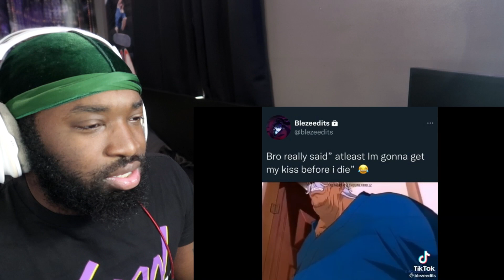HE DOES NOT MISS WITH THESE !!🔥🤣 | Memes For ImDontai V95 | REACTION!!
FUNNY BANGER!! THERE ARE SO MANY FUNNY MEMES IN THIS ONE. Today i reacted to memes for imdontai v95! i had the best reaction. These FUNNY MEME JUST CONTINUE ON. Hopefully Imdontai like them too

I try to upload At least 4 videos a week. Recommend another game/video to react to down below. Remember TELL SOMEONE YOU LOVE THEM